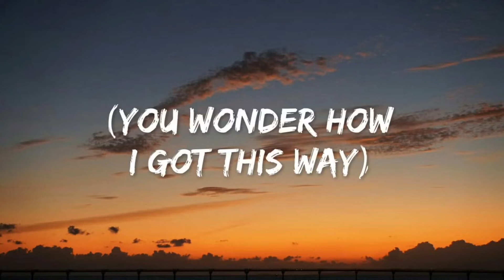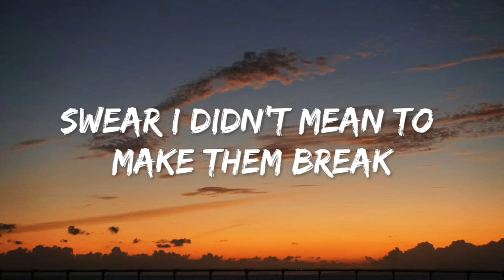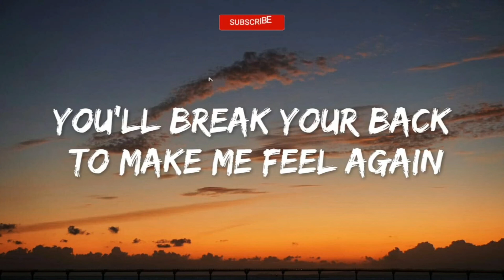& Coopex - Redemption (Lyrics) ft. Riell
Besomorph & Coopex - Redemption (Lyrics) ft. Riell

🎤 Lyrics: Besomorph & Coopex - Redemption ft. Riell

You say I make you nervous, a tragedy; I’m a beautiful disaster, a reckoning
You wonder how I got this way (You wonder how I got this way)
You think I’m someone to be saved, someone to clean up and tame
Oh somethings never change, never change oh

You think I would look pretty on your arm once you cover up my bruises and battle scars
But it always ends the same (But it always ends the same)
Can’t bear the things I’ve had to face. Got you crying on your knees in pain

You’ll break your back to make me feel again
Suffocate to make me breathe again
Lose your mind from endless praying
Somethings never change, never change oh
Redemption never came

I stopped asking for forgiveness cause you should know only fools tread where the angels fear to go
But you keep trying to get too close (But you keep trying to get too close)
Saved myself by turning into stone, so save your judgment cause you just don’t know
But somethings never change, never change oh

They say I should feel guilty and change my ways. Leaving crumpled bodies in my wake
Swear I didn’t mean to make them break (Swear I didn’t mean to make them break)
But they’re so delicate and so mundane, and they Keep coming like a moth to flame
Redemption never came keep coming like a moth to flame
Oh somethings never change, never change mm